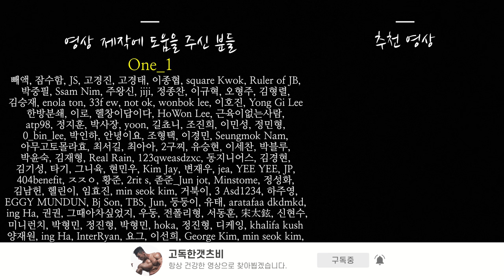'말왕' 말고 '말 왕' 이 될 보디빌더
피지크 선수 김승현의 어깨운동루틴 영상입니다.
항상 1편으로 담아내려고 하나
부득이하게 2편으로 이어진 영상입니다.
1편 오버헤드프레스 시청해주시고
이번 영상도 시청해주세요.

00:00 미리보기
00:15 시티드 덤벨 숄더프레스
00:45 향후 계획
01:19 보디빌더의 건강
02:08 내가 말이 많아진 이유
03:52 위카페인 & 탄산
05:24 사이드 레터럴 레이즈
06:37 사이드 레터럴 레이즈 2
10:36 덤벨 리어 델트 플라이
13:03 보디빌딩이 즐겁나요?